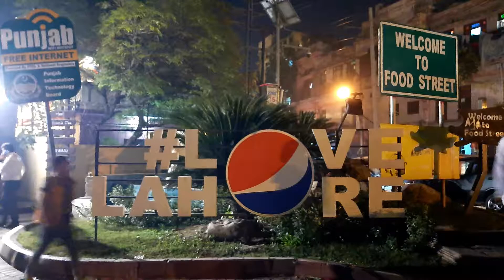Travel Diaries | Lahore | Food Street | 2021 | Part 2